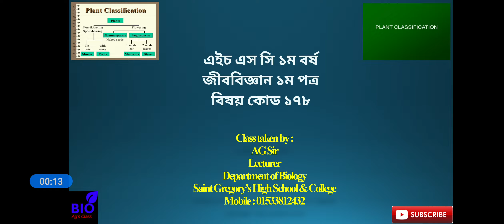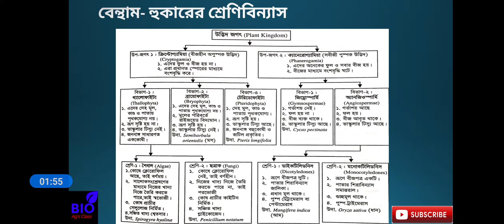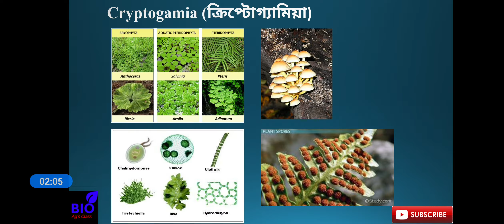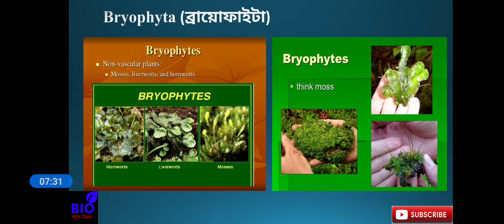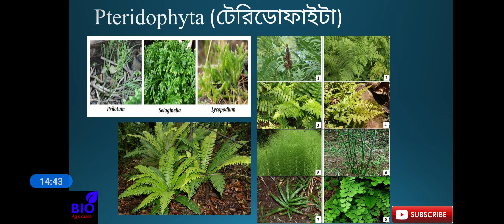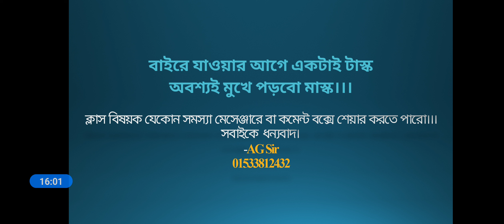বেন্থাম ও হুকারের শ্রেণিবিন্যাস || এইচ এস সি || পার্ট ২ || লেকচার ২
আজকের ক্লাসে, বেন্থাম ও হুকারের শ্রেণিবিন্যাসের ব্রায়োফাইটা ও টেরিডোফাইটা   উপজগত আলোচনা করা হয়েছে।